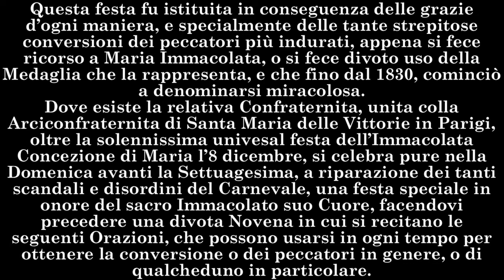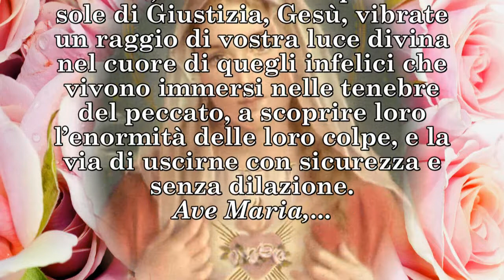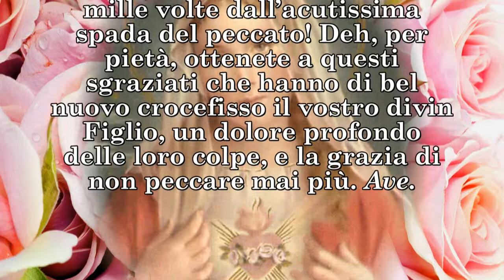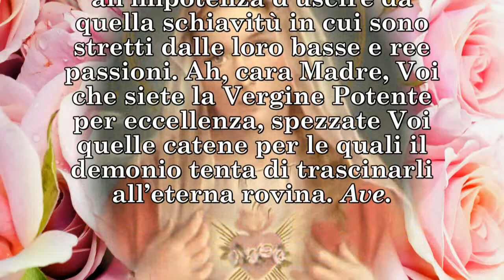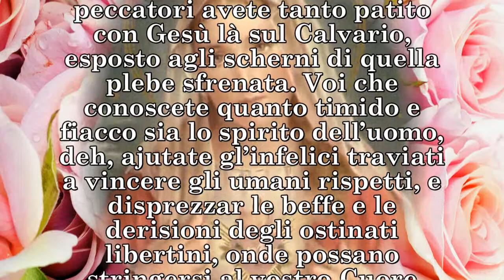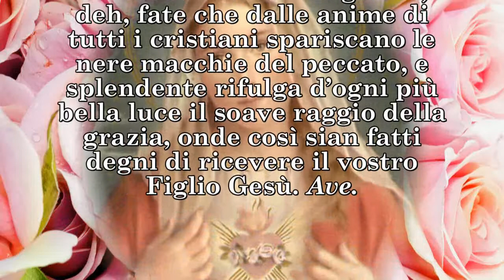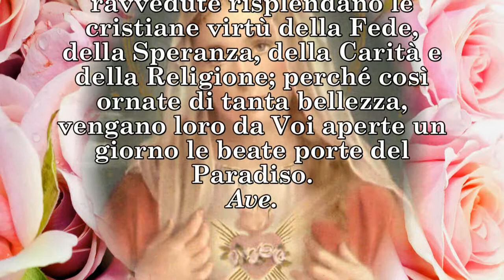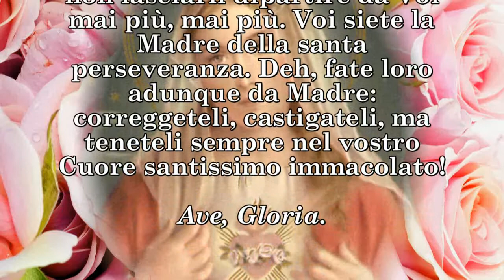✝AL CUORE IMMACOLATO per i PECCATORI INDURITI (con pdf.⇩⇩⇩)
Per saltare l'istruzione iniziale e andare direttamente alla novena clicca qui ➧ 0:51 - AL SACRO ED IMMACOLATO CUORE DI MARIA PER LA CONVERSIONE DEI PECCATORI. (da usarsi come preghiera o come novena di preghiera). Tratta da “G.Riva. La Filotea” - IMPRIMATUR MCMI – 1901 --- PDF QUI ➯➯
INTRODUZIONE: "Questa festa fu istituita in conseguenza delle grazie d’ogni maniera, e specialmente delle tante strepitose conversioni dei peccatori più indurati, appena si fece ricorso a Maria Immacolata, o si fece divoto uso della Medaglia che la rappresenta, e che fino dal 1830, cominciò a denominarsi miracolosa. Dove esiste la relativa Confraternita, unita colla Arciconfraternita di Santa Maria delle Vittorie in Parigi, oltre la solennissima univesal festa dell’Immacolata Concezione di Maria l’8 dicembre, si celebra pure nella Domenica avanti la Settuagesima, a riparazione dei tanti scandali e disordini del Carnevale, una festa speciale in onore del sacro Immacolato suo Cuore, facendovi precedere una divota Novena in cui si recitano le seguenti Orazioni, che possono usarsi in ogni tempo per ottenere la conversione o dei peccatori in genere, o di qualcheduno in particolare."

I. O Cuore immacolato di Maria, irradiato sempre dal sole di Giustizia, Gesù, vibrate un raggio di vostra luce divina nel cuore di quegli infelici che vivono immersi nelle tenebre del peccato, a scoprire loro l’enormità delle loro colpe, e la via di uscirne con sicurezza e senza dilazione. Ave.

II. O Cuore immacolato di Maria, dolce rifugio dei poveri peccatori, deh, quanti di essi per la vostra intercessione, già provano i salutevoli strazj di quei rimorsi che sono i primi frutti di quella divina grazia di cui Voi siete la Madre. Ah, cara Madre, compite l’opera che avete incominciato, e riduceteli fiduciosi e dolenti al vostro figlio Gesù. Ave.

III. O Cuore immacolato di Maria, Cuore, ahi, trafitto le mille volte dall'acutissima spada del peccato! Deh, per pietà, ottenete a questi sgraziati che hanno di bel nuovo crocefisso il vostro divin Figlio, un dolore profondo delle loro colpe, e la grazia di non peccare mai più. Ave.

IV. O Cuore immacolato di Maria, più candido della neve, più splendente del sole, deh, vi commuova lo stato lagrimevole di quegli infelici che gridano all’impotenza d’uscire da quella schiavitù in cui sono stretti dalle loro basse e ree passioni. Ah, cara Madre, Voi che siete la Vergine Potente per eccellenza, spezzate Voi quelle catene per le quali il demonio tenta di trascinarli all’eterna rovina. Ave.

V. O Cuore immacolato di Maria, che per i miseri peccatori avete tanto patito con Gesù là sul Calvario, esposto agli scherni di quella plebe sfrenata. Voi che conoscete quanto timido e fiacco sia lo spirito dell’uomo, deh, ajutate gl’infelici traviati a vincere gli umani rispetti, e disprezzar le beffe e le derisioni degli ostinati libertini, onde possano stringersi al vostro Cuore materno per non separarsene mai più. Ave.

VI. O cuore immacolato di Maria, il più tenero e compassionevole per noi, che deste a Gesù quel Sangue che Egli tutto versò sulla Croce per lavare d’ogni colpa le anime nostre, deh, lavate anche Voi le anime di tutti i peccatori in questo bagno salutare ajutandoli ad accostarsi al sacramento della Penitenza col cuore penetrato dal più profondo dolore delle loro colpe. Ave.

VII. O Cuore immacolato di Maria, tempio della Divinità, tabernacolo del divin Verbo, trono luminoso di gloria, santuario di tutte le grazie, deh, fate che dalle anime di tutti i cristiani spariscano le nere macchie del peccato, e splendente rifulga d’ogni più bella luce il soave raggio della grazia, onde così sian fatti degni di ricevere il vostro Figlio Gesù. Ave.

VIII. O Cuore immacolato di Maria, sorgente di ogni grazia, albergo delle più elette virtù, deh, fate che nelle anime ravvedute risplendano le cristiane virtù della Fede, della Speranza, della Carità e della Religione; perché così ornate di tanta bellezza, vengano loro da Voi aperte un giorno le beate porte del Paradiso. Ave.

IX. O Cuore immacolato di Maria, speranza dei fedeli, delizia del Cielo, le passate infedeltà fanno tremare quei benedetti che già risorsero alla grazia. O Regina del Cielo e della terra, o caro Rifugio dei peccatori, deh! Continuate ancora il vostro ministero di misericordia e d’amore, col non lasciarli dipartire da Voi mai più, mai più. Voi siete la Madre della santa perseveranza. Deh, fate loro adunque da Madre: correggeteli, castigateli, ma teneteli sempre nel vostro Cuore santissimo immacolato! Ave, Gloria.